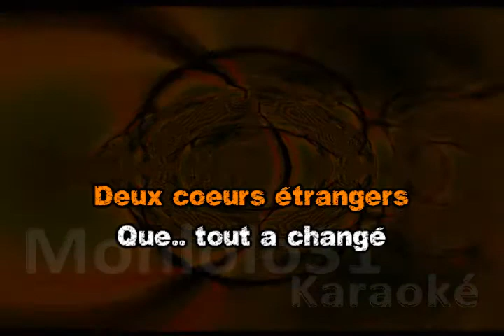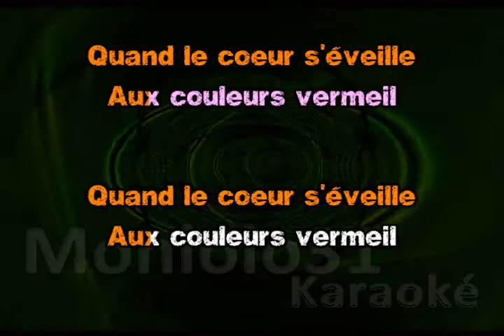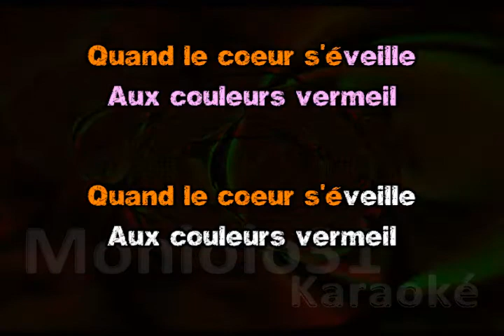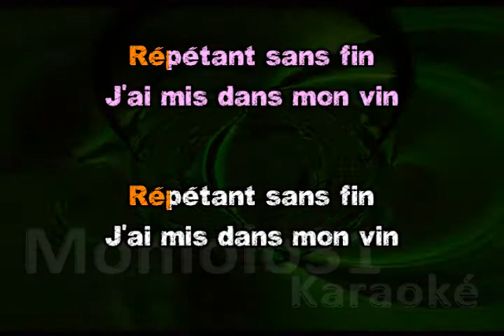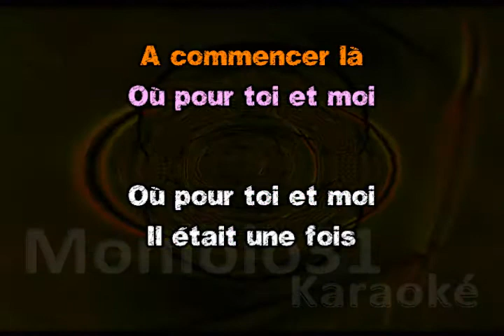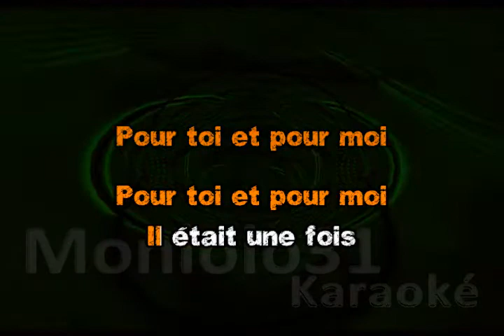Garou & Camille Lou - la Belle et la Bête